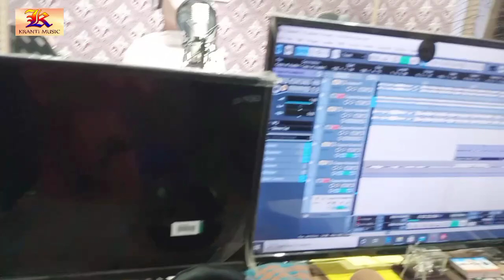राधा रागनी दर्द में पागल हो गई इस गाने को गाते गाते और लगी अपने प्रेमी को उल्टा सीधा बोलने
Song Titel -

Singer :-

Lyrics :- Krishna nidardi

Music Director :- Kranti Music

Video Director :-Upendar Ujwal

Company/ Label :- Gopalganj Jila

Digital Managed by – Krishna Nidardi , Kranti music

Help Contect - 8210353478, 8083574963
Add - Madheshiya MArket Kuchaikote
Distric - Gopalganj Bihar 841501